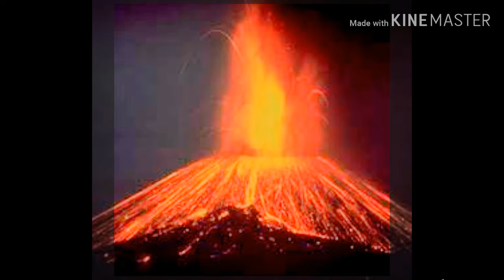क्यों फटता है ज्वालामुखी 🤖Top5 ज्वालामुखी| ज्वालामुखी के रोचक तथ्य ज्वालामुखी क्यों आते हैं/kahani